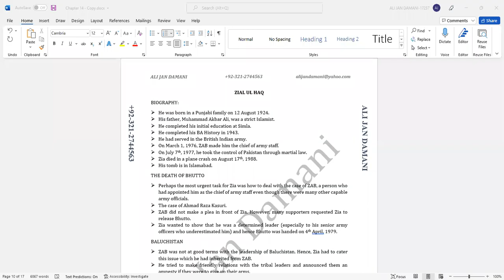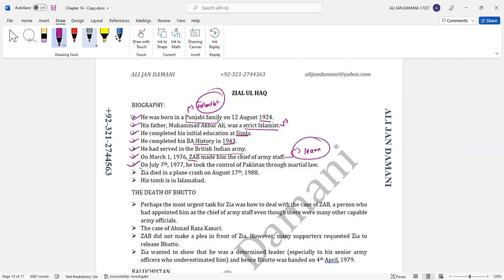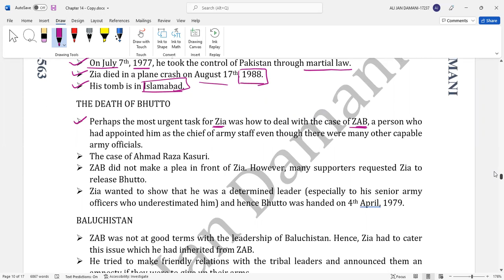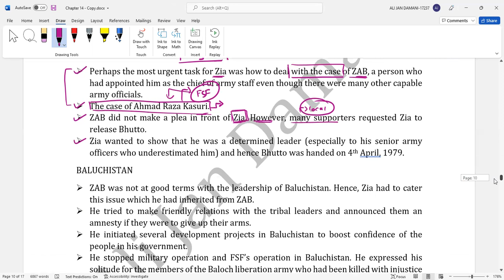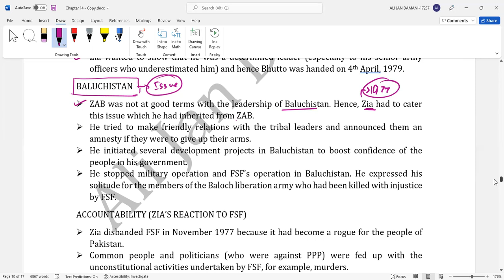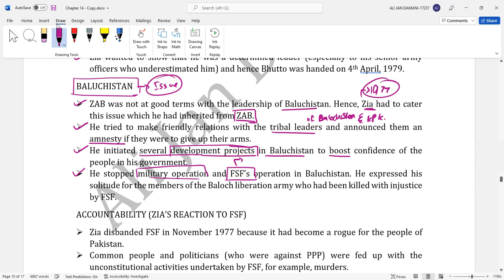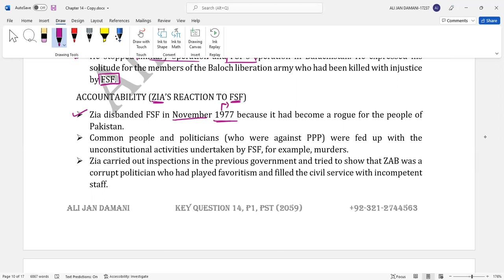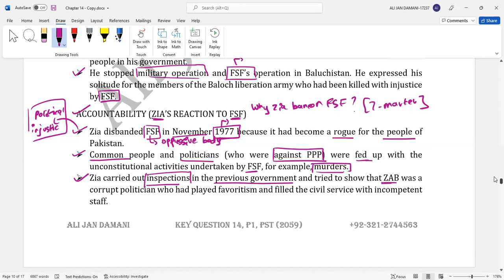Zia ul Haq | Lecture 1 | PAKISTAN STUDIES 2059 | History Section 3 | O level | DAMANI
This video discusses Zia-ul-Haq's tenure. This will help candidates appearing for O-level Pakistan Studies (2059).